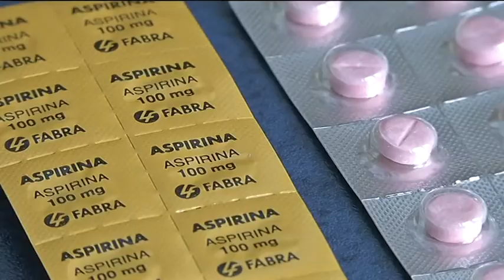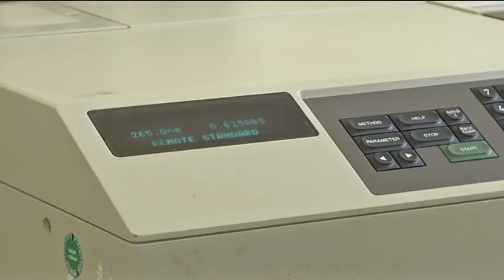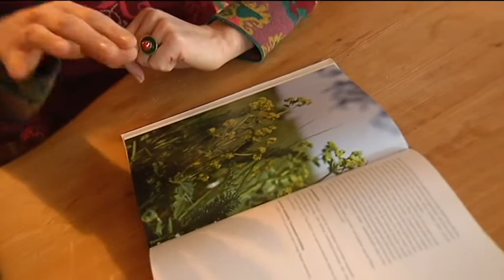Treffpunkt Gesundheit - 20. Mai 2014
Medizin, Wellness und Vorsorge. Das Magazin rund um das Thema Gesundheit und Wohlbefinden.